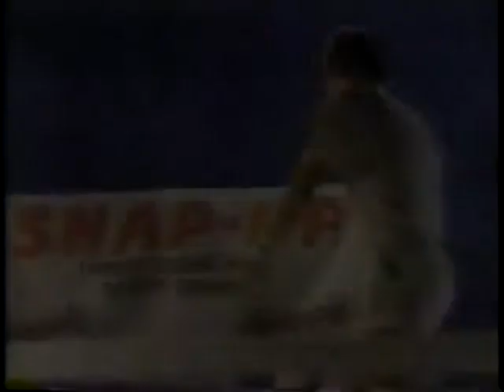Ivan Lendl's Snapple Commercial (1992)